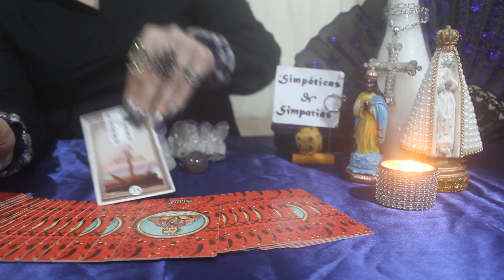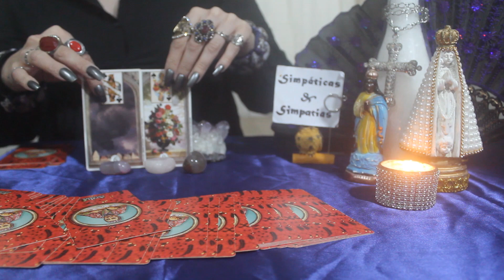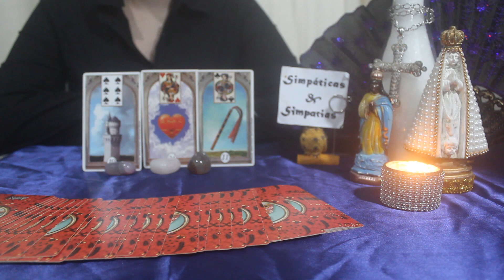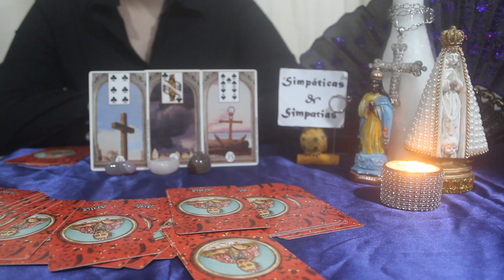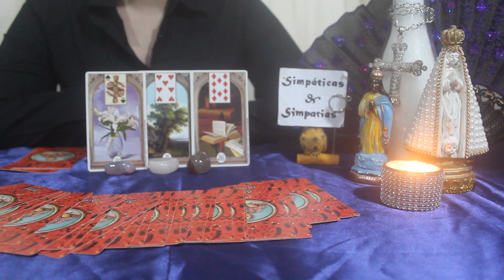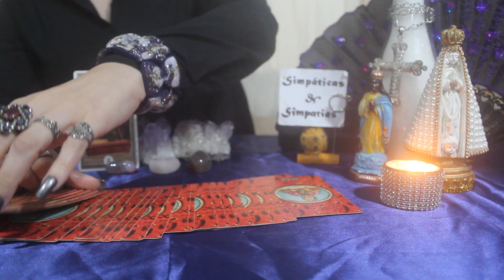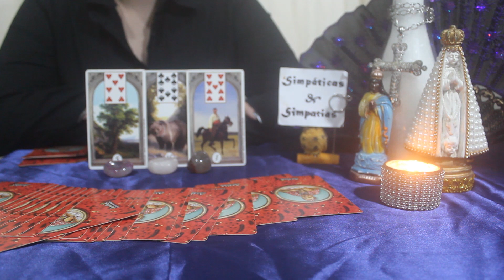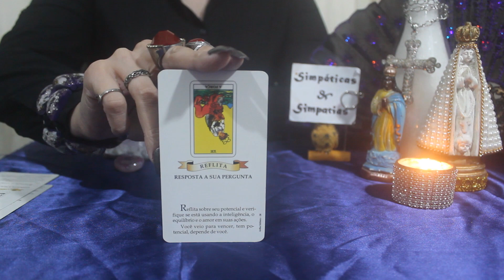PREVISÃO SEMANAL DE 31 DE JULHO A 06 AGOSTO 2022- O AMOR CONTINUA PRESENTE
Previsão semanal
Previsão para todos os signos do dia 31 DE JULHO AO DIA 06 DE AGOSTO 2022